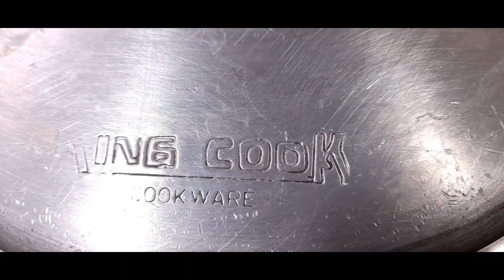मटन कोरमा | MUTTON KORMA DELHI STYLE | PURANI DILLI KA MUTTON KORMA | MUTTON RECIPES